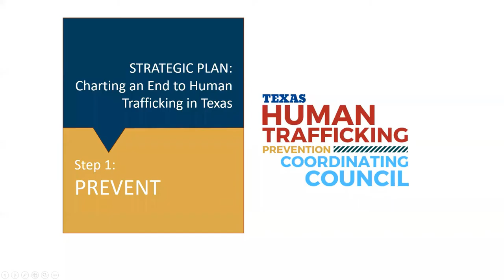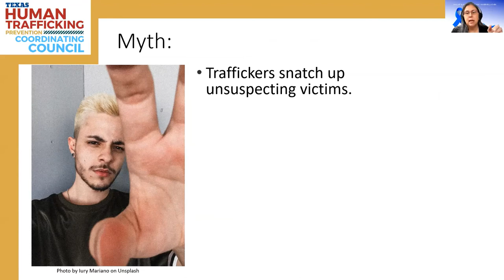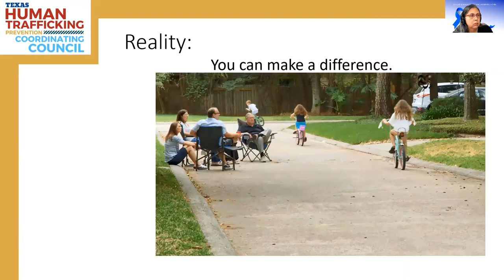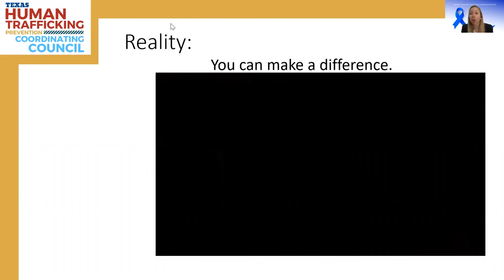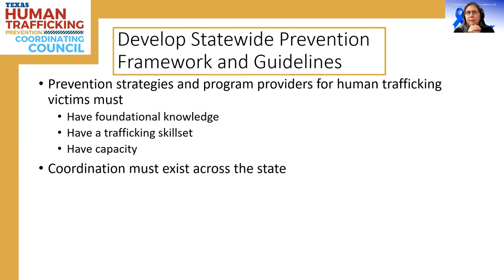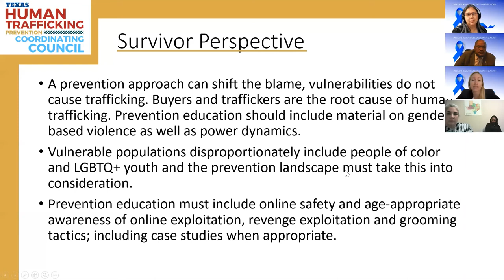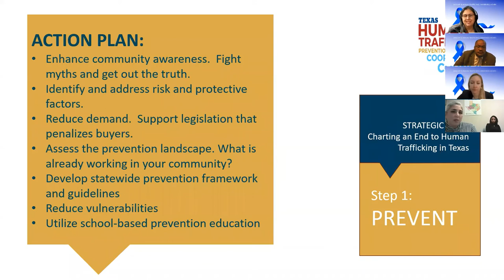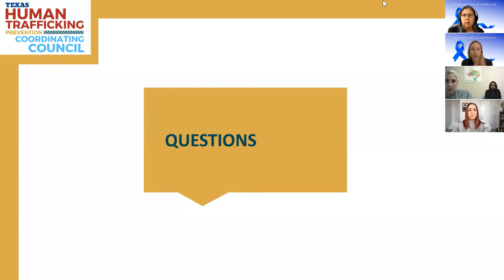Webinar: Assess the Threat of Human Trafficking in Texas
Prevention is all about assessing the threat of human trafficking. We can reduce vulnerabilities and the demand-side of this horrific crime through a statewide network and guidelines, enhanced community awareness, and targeted prevention education.